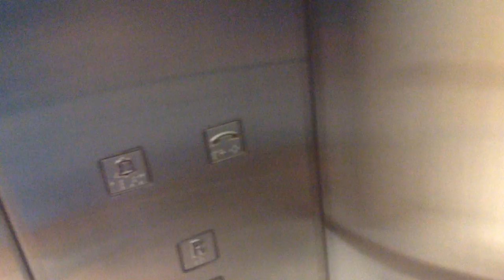AEON Seremban 2 Shopping Centre, Malaysia - Fujitec Traction Elevator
Taken on April 1st, 2016 ‏‎4:01 pm

Technical specifications:
Floors served: G, 1, 2, R
Capacity: 24 persons/1630 kg
Manufacturer: Fujitec Elevator
Year installed: 2005
History: Original